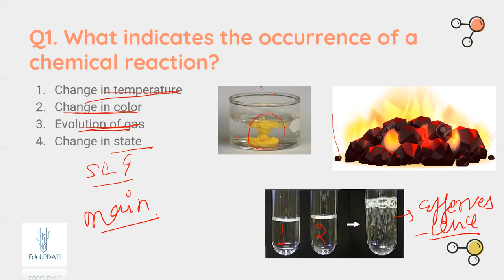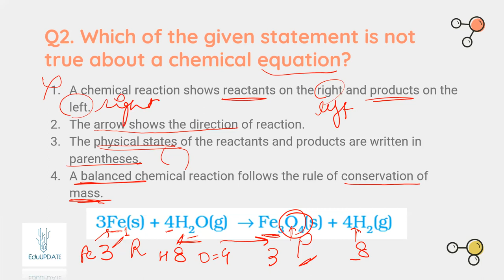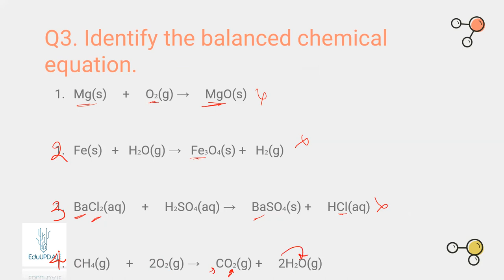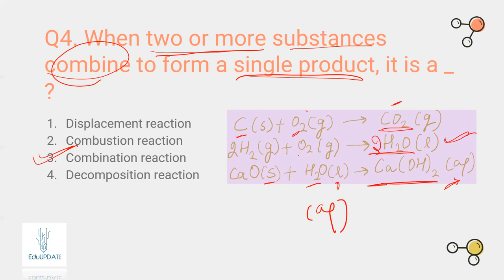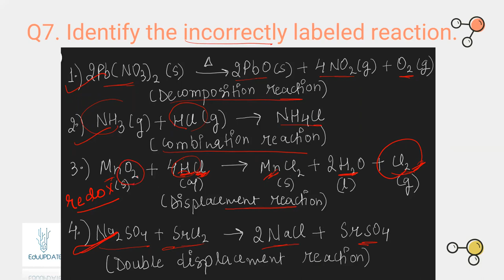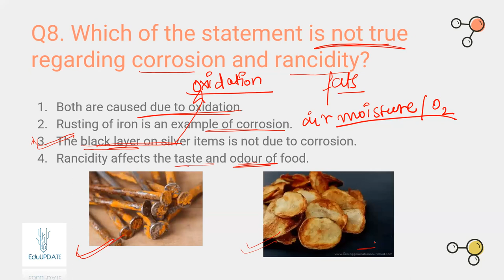CHEMICAL REACTIONS AND EQUATIONS |Chapter 1| Class 10th NCERT | MCQs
This video contains MCQs created for a revision of the NCERT Chapter 1 - CHEMICAL REACTIONS AND EQUATIONS of class 10th. It includes all the questions that cover the basic principles and phenomena discussed in the chapter.

All the best with your revision!

Do comment for any suggestions or queries or both.